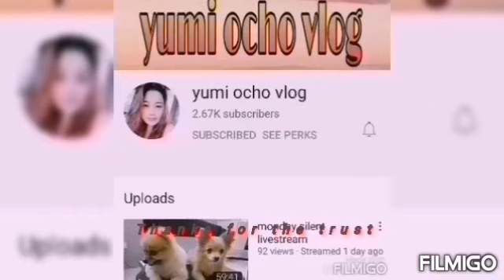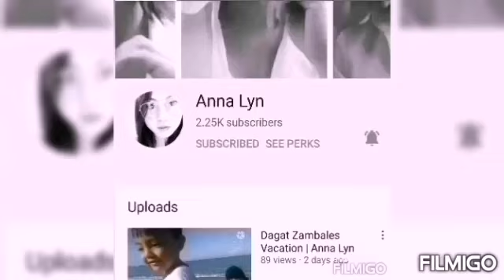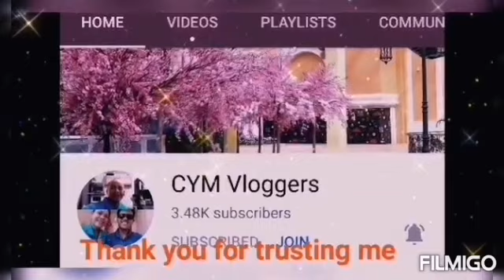MY OWN RICE CAKE VERSION